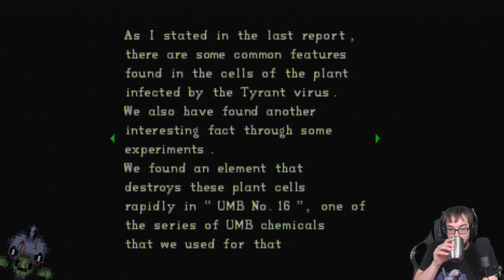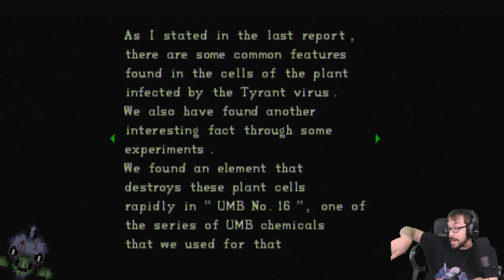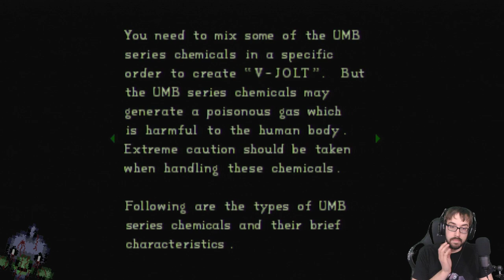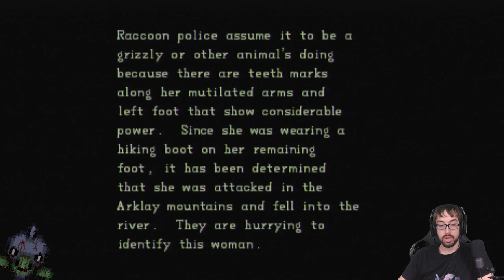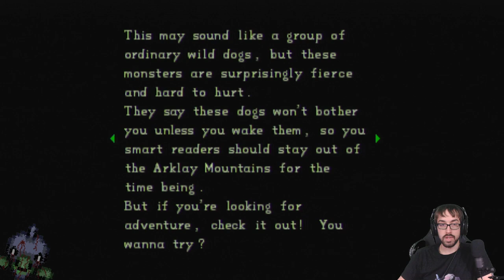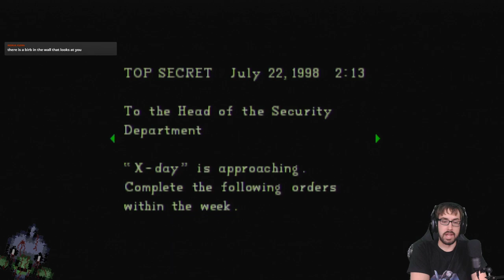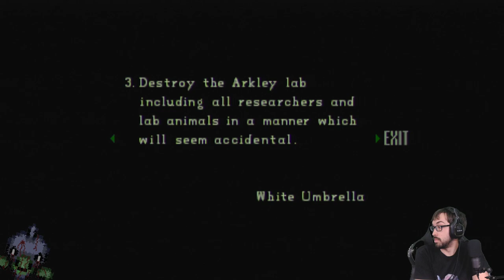Odd House, in the Middle of the Mansion! – Resident Evil 1 Stream 2 – LordEctro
We descend into the guardhouse, and realize just how many giant animals there are here...beginning to think Zombies aren’t the totality of the research going on here.